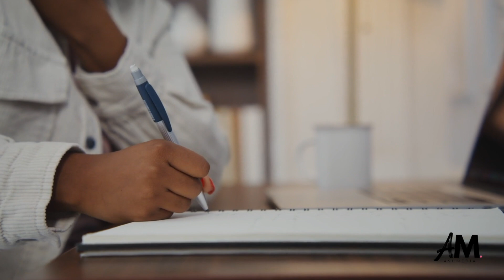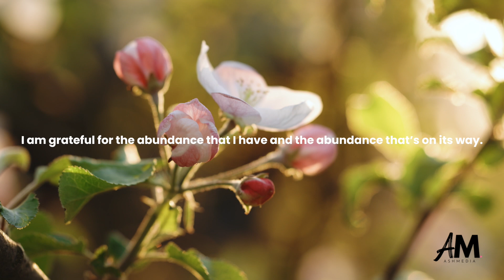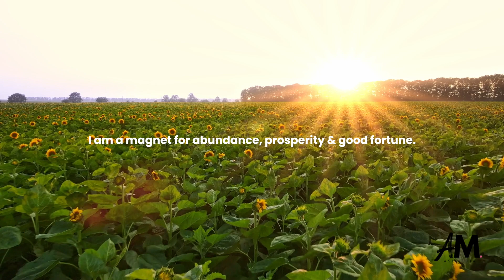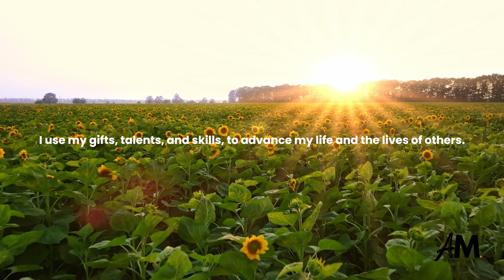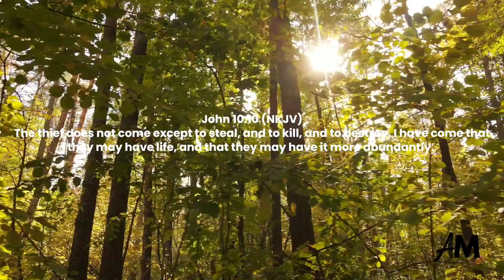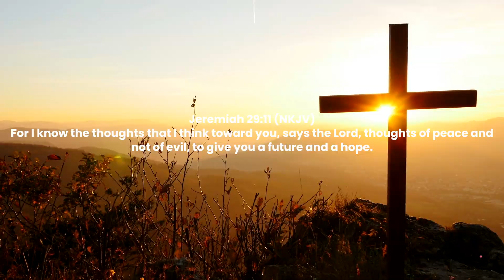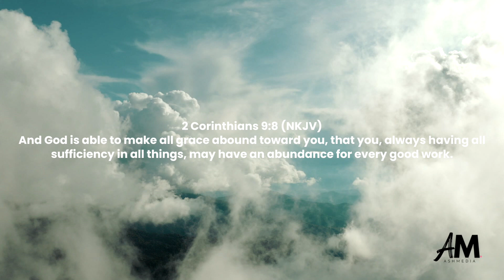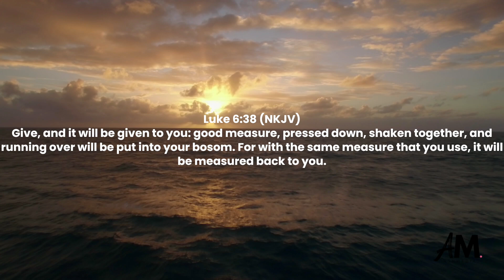ABUNDANCE AFFIRMATIONS for more Peace, Wealth & Prosperity ✨ (scriptures included)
Join our host, Ashley, as she guides you through a week of empowering affirmations focused on abundance. In this episode, Ashley shares her unique approach to daily affirmations, combining them with powerful scriptures to help you manifest abundance in love, joy, wealth, and more.

This video is an AshMedia Network video.